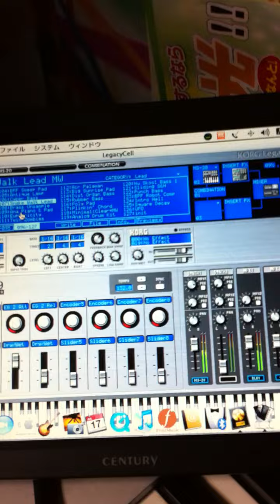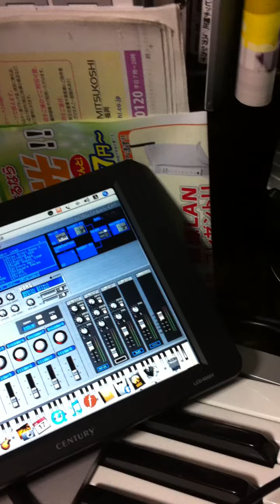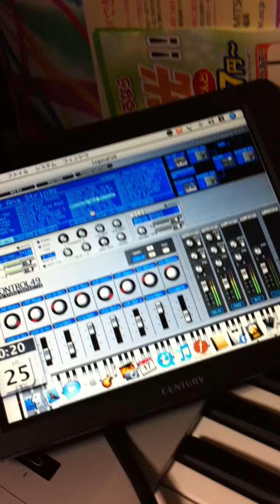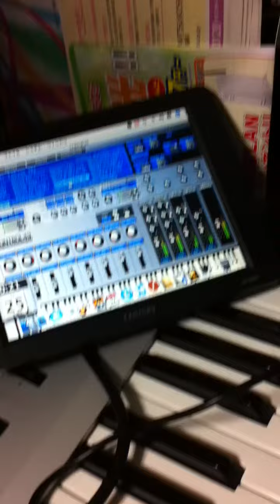KORG Legacy Cell software synthesizer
played by taku kasai